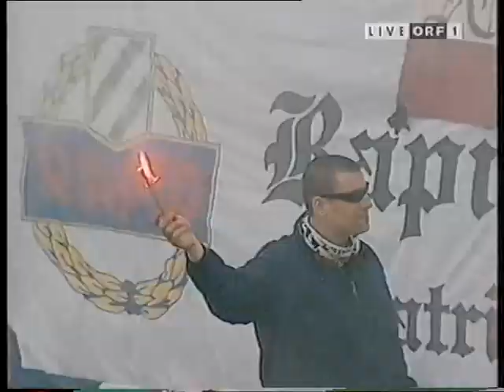29. Runde Austria Lustenau - Rapid 0:1 (0:1) 15. 4. 2000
Reichshofstadion, 5.000, Winkelbauer
 LUSTENAU: Krassnitzer; Prinzen; Katemann, Grüner,Benneker; Marcelino, Olugbodi, Pastoor, Brezic (59. Pavao); Butrej, Echteld (67. Schneidhofer)
 RAPID:Maier; Schöttel; Schießwald, Ratajczyk; Wimmer, Freund, Savicevic (14. Majidi, 66. Wallner), Saler (88.Lederer), Lagonikakis; Radovic, Wagner
 Tor: 0:1 (29.) R. Wagner
 Gelb: Brezic, Butrej; Schöttel,Schießwald, Saler
 Rot: Grüner (42., Torraub)